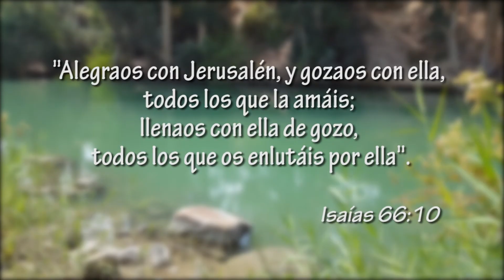Como nació HALEL? Festival de Adoración - Parte 3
Testimonio de Deborah Bartfeld - Parte 3

Halel es un festival que conecta cristianos y judios en adoracion a un mismo Rey. Reflejando la unidad en el cuerpo de Cristo desde el Rios Jordan en Israel.